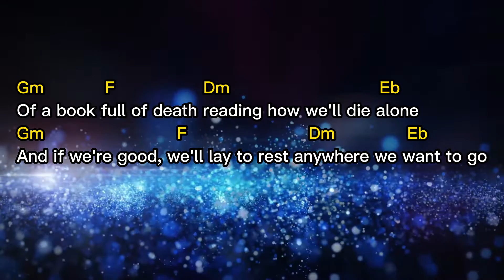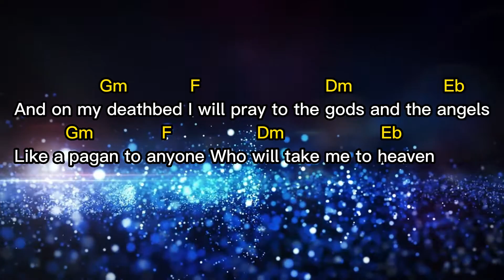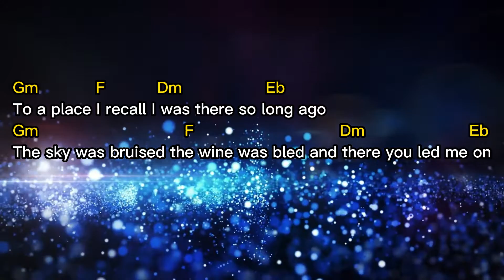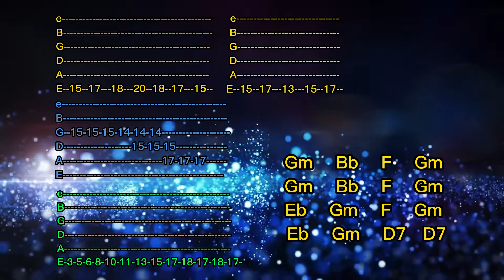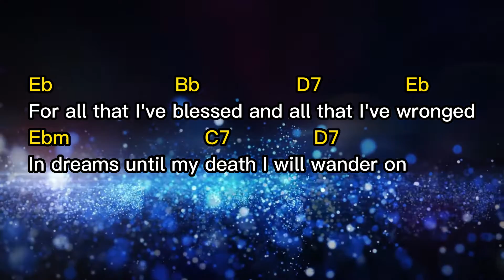Like a stone (by Audioslave) lyrics & chords